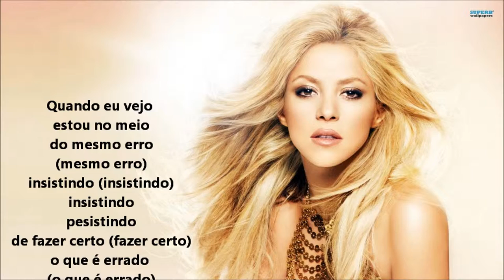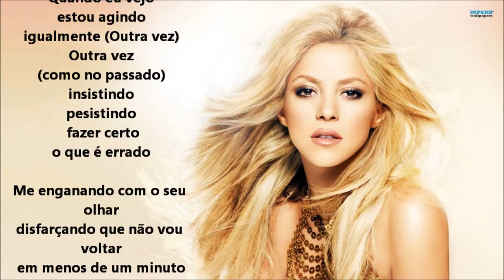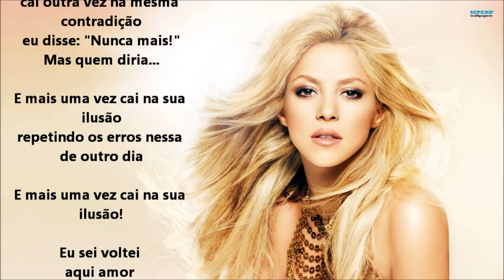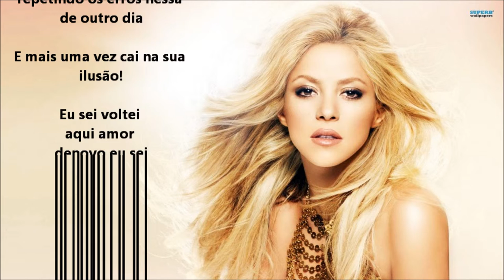Shakira - Did it again (Versão em português) Tiago leonardo versões